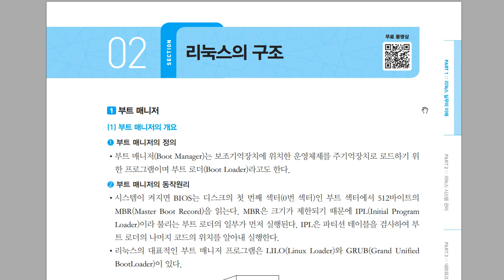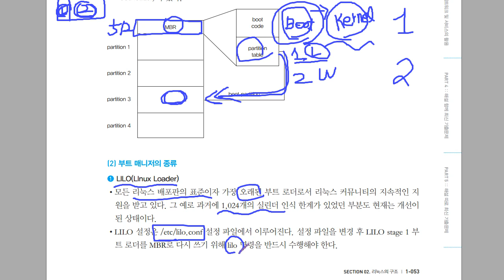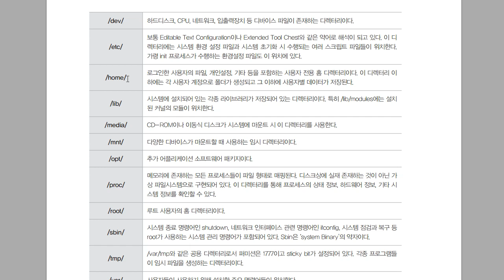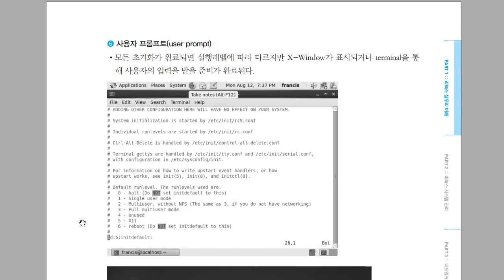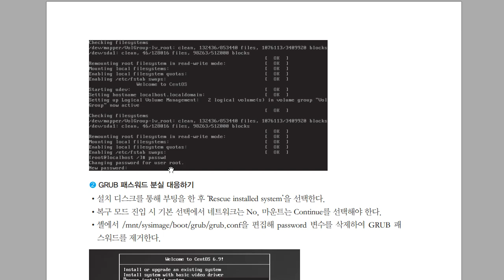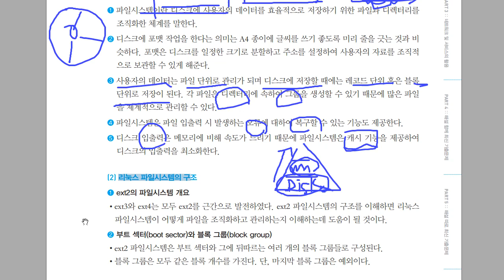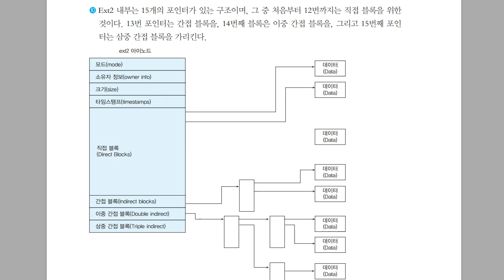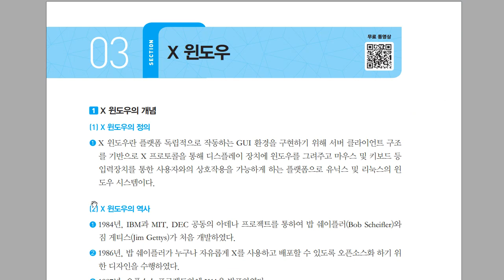[리눅스마스터1급] 리눅스의 구조